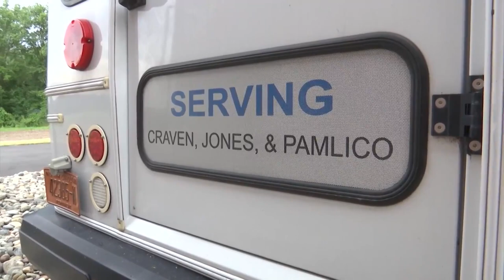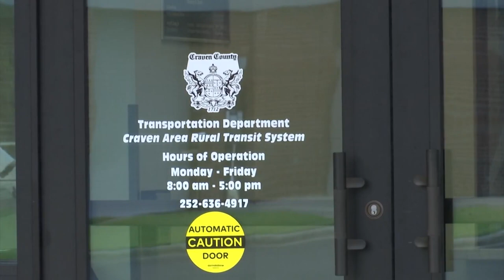CARTS prepares for ribbon cutting, more passengers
The Craven Area Rural Transit System is opening a new facility and catering to more needs. Caitlin Richards has a preview of it all.